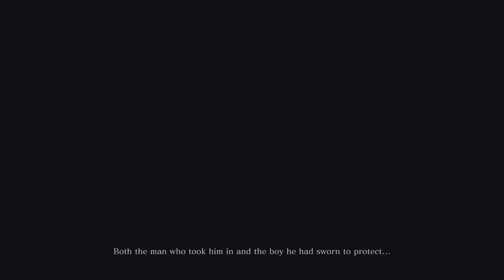Sekiro Shadows Die Twice Let's play part 1